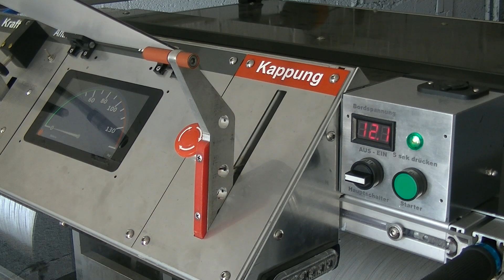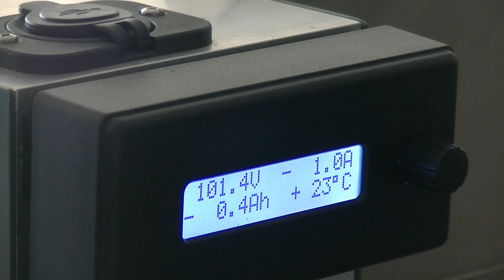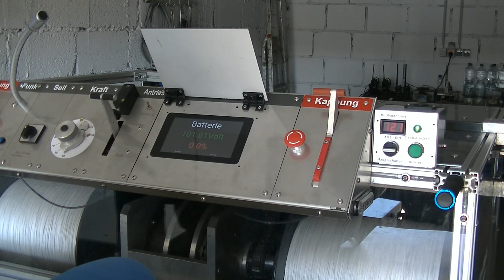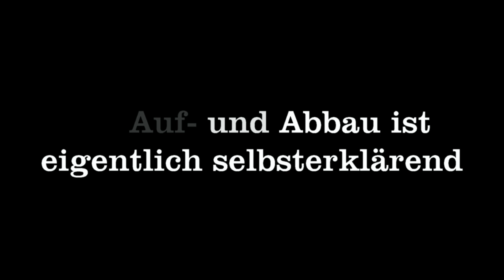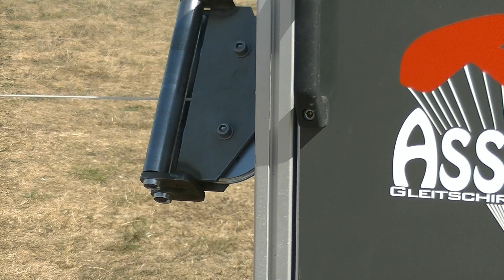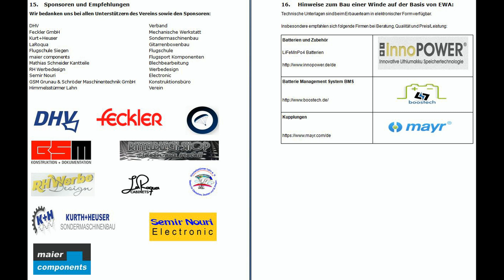EWA kurz erklärt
Vorstellung EWA, die zugelassene autarke Eigenbau Elektrowinde der Asslarer Gleitschirmflieger zum Schlepp von Gleitschirmen und Hängegleiter bis 130 kg Zugkraft und UL Segelflugzeuge bis 120 kg Leermasse. Detailinformationen sind beim Verein vefügbar.
asslarergleitschirmflieger.de
-wolle-